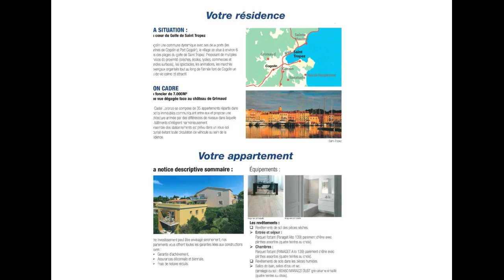Appartements près de Saint-Tropez, à COGOLIN (83310).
réf. ID646 - A vendre appartements près de Saint-Tropez, à COGOLIN (83310).

Les + :
- Idéal pied à terre en bord de mer ou investissement en meublé de tourisme.

DIRECT PROMOTEUR.
- Dossier complet sur demande.